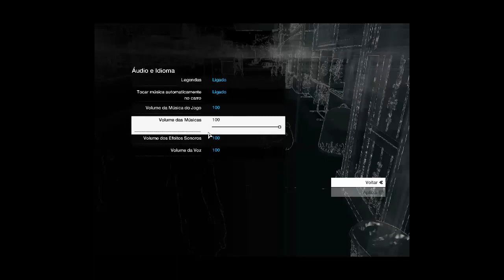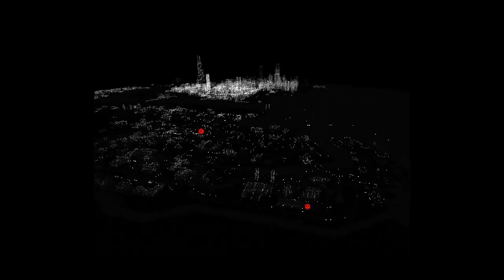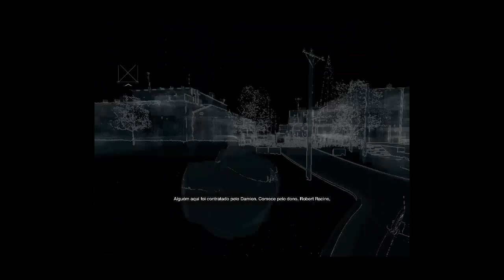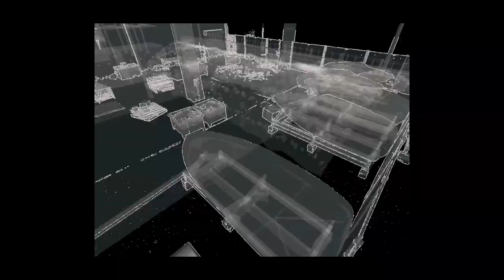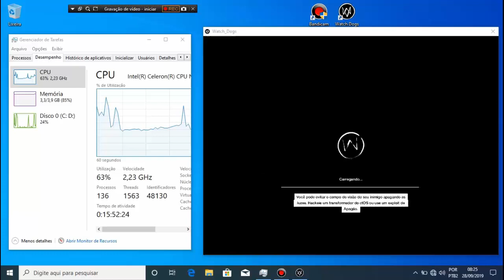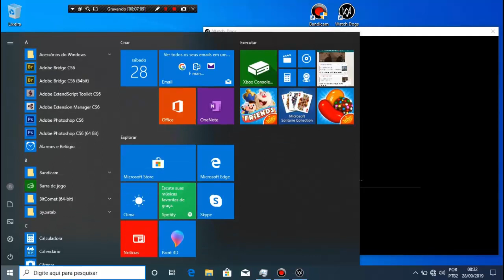WATCH DOGS Teste Gameplay em PC FRACO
Watch Dogs é um videogame de ação e aventura desenvolvido pela Ubisoft Montreal e publicado pela Ubisoft.  Foi lançado mundialmente em 27 de maio de 2014 para Microsoft Windows, PlayStation 3, PlayStation 4, Xbox 360 e Xbox One.  Uma versão do Wii U foi lançada em novembro de 2014.

Meu PC
Processador: Intel Celeron CPU N2940 @ 1.83Ghz
Memória RAM instalada: 4.00 GB (utilizável 3.89 GB)
Tipo de sistema: sistema operacional 64 bits,processador com em x64
Notebook Acer aspire